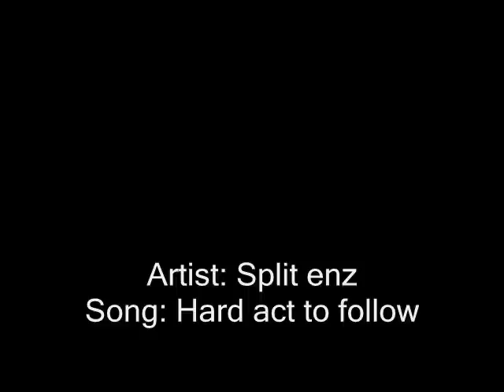Fox and the hound 2 weird and random pics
some weird screenshots of Fox and the hound 2...I think.